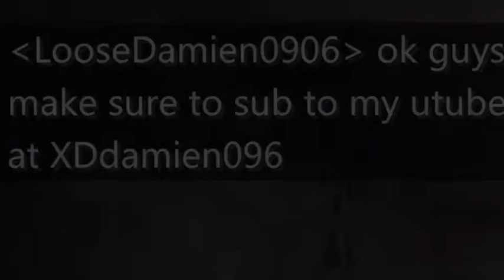Minecraft Let’s Play with LooseDamien/Part 1